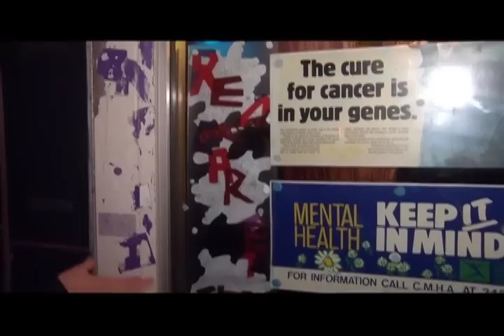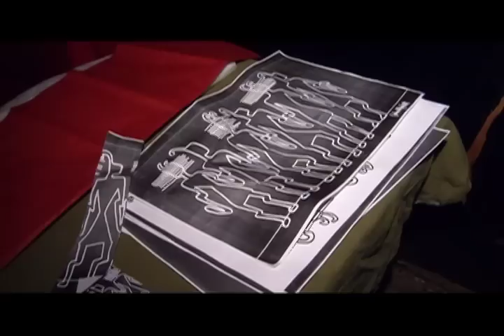RED CARPET AT THE APOLLO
Rachel Vandenassem gives us a peek at the vibrant arts community in Port Arthur.